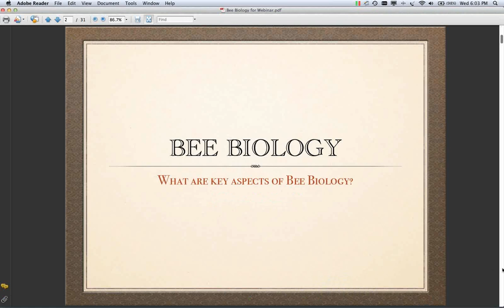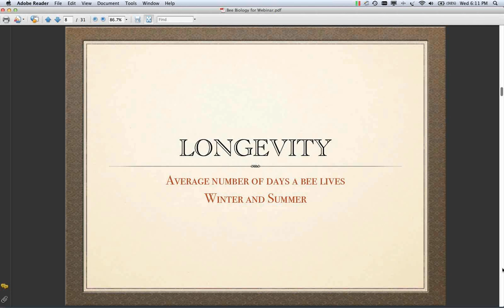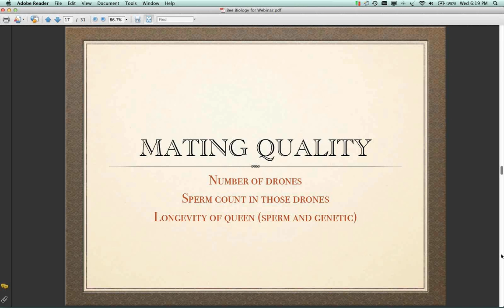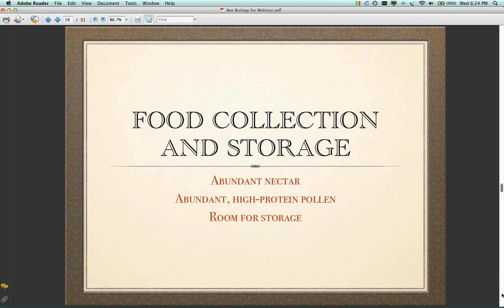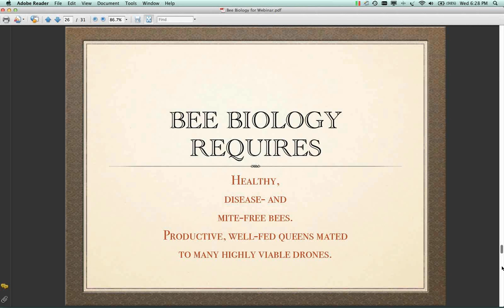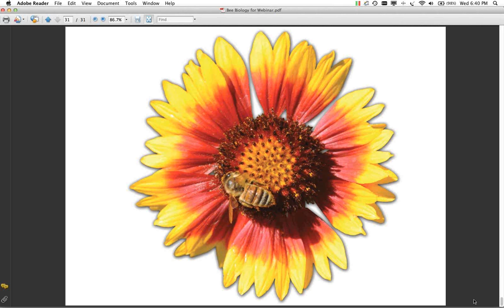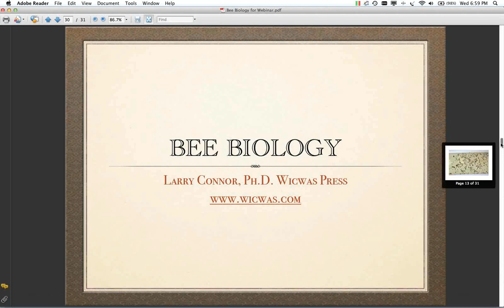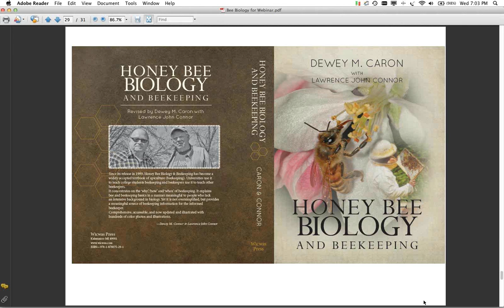Bee Biology with Larry Connor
A continued series with Larry Connor from Wicwas Press. A more important topic of the honey bee, is the biology of bees. Find out what the key aspects are in this great webinar!